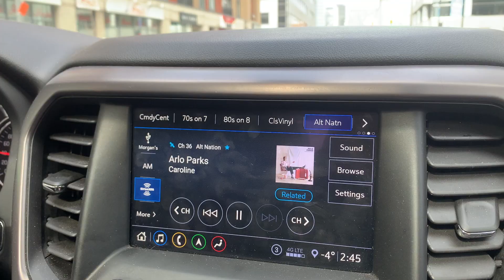Moving VLOG + apartment tour!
Hi Friends! Hope you enjoy this moving vlog/apartment tour + unboxing!

Hi, I'm Sam, follow my lifestyle channel for videos all about sustainable and thrifted fashion, clean beauty and skincare and living in Montreal. :)